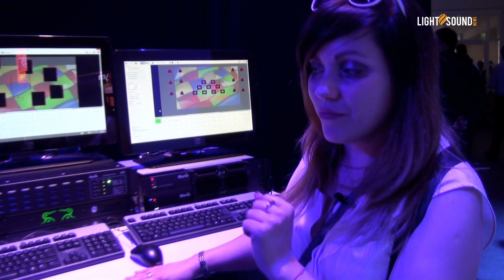Prolight+Sound 2016: обзор новинок Martin by Harman